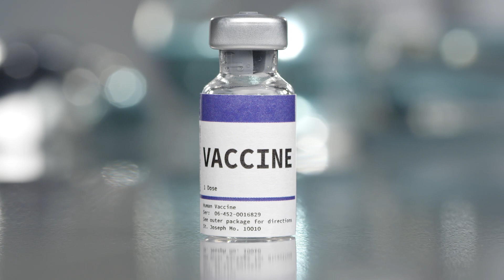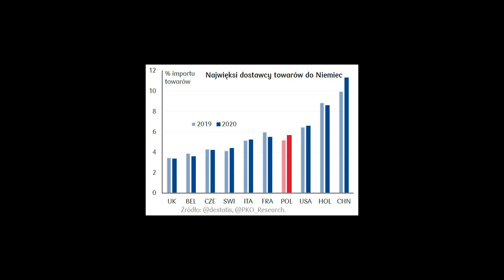Skrót wydarzeń ze świata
Zapraszam na kolejne podsumowanie wydarzeń. W tym materiale między innymi: szczepionki, Grupa Wyszehradzka czy Trójmorze.

Szczyt Grupy Wyszehradzkiej

Zamieszanie wokół szczepionek

Nord Stream 2

Trójmorze

Represje na Białorusi

Handel międzynarodowy